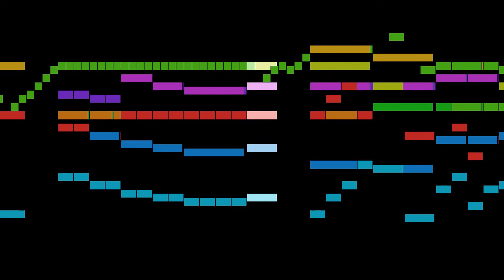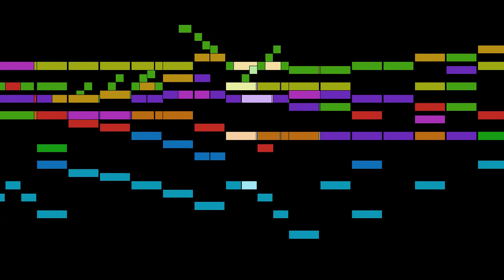Führer - Credo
An animated score of "Credo", from Caecilienmesse, by Führer.